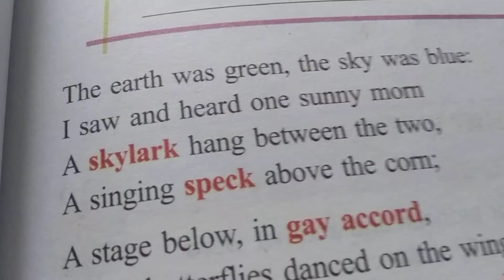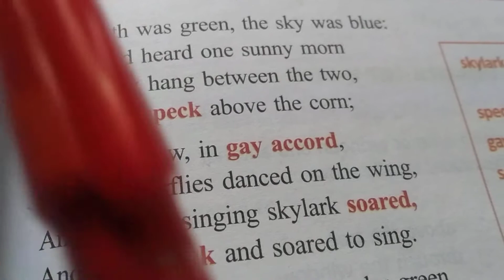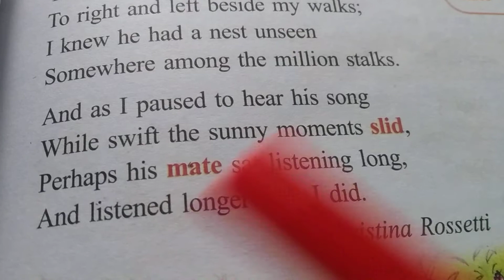class 5 th English 10 day by Manjula Sharma September month